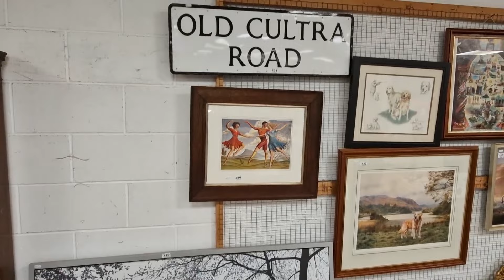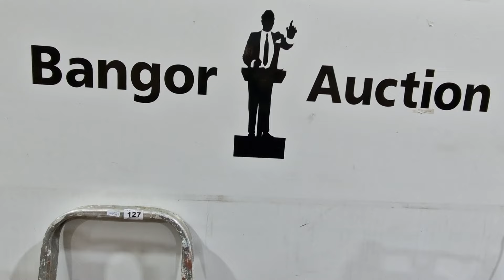Bangor Auction Preview - January 11th - Thursday @ 5pm